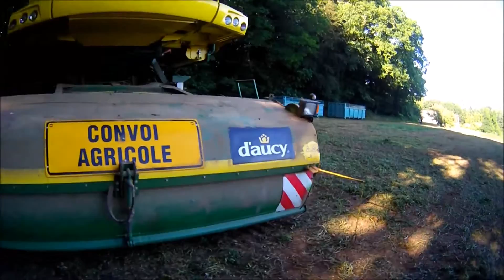Récolte petit pois 2016 [GoPro]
Récolte des petits pois dans le Morbihan dans la région d'Elven avec un doublet de Ploeger EP 540. Un énorme merci aux chauffeurs pour leur gentillesseo,.